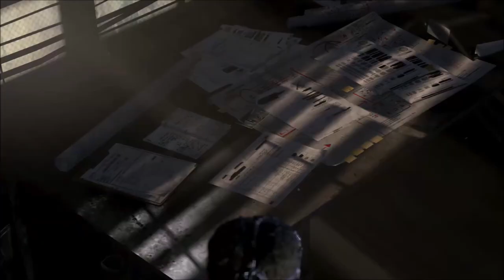Xbox One enhanced gameplay (Splinter Cell Blacklist)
Splinter Cell Blacklist is now Xbox One enhanced. Check out some gameplay running on Xbox One X.